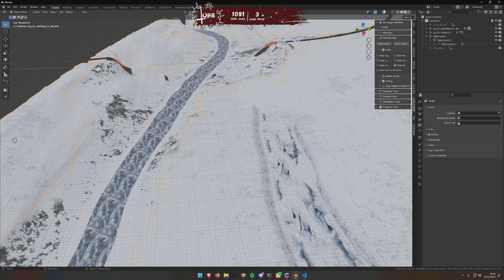Tobii Leaks Something | Nopixel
Grand Theft Auto V Roleplay